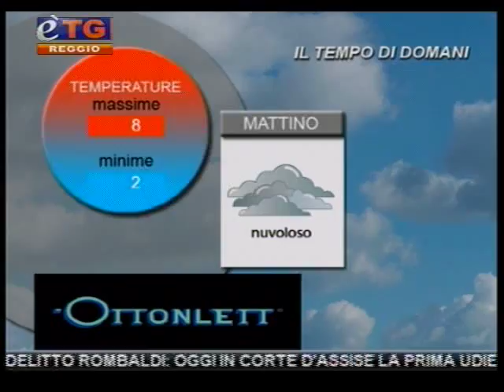etg Reggio Emilia 25 03 2013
CRISI: CONFESERCENTI LANCIA L'ALLARME. SONO PIU' I NEGOZI CHE CHIUDONO CHE QUELLI CHE APRONO

AUTOSTRADA: SCHIANTO TRA MEZZI PESANTI VICINO AL CASELLO DI TERRE DI CANOSSA

LUTTO NELLO SPORT REGGIANO. DURANTE UNA MARATONA NEL SAVONESE, E' MORTO L'EX GRANATA PAOLO PONZO

DELITTO ROMBALDI: OGGI IN CORTE D'ASSISE LA PRIMA UDIENZA DEL PROCESSO ALL'EX VIGILE PIETRO FONTANESI, ACCUSATO DELL'OMICIDIO DEL MEDICO CARLO ROMBALDI

MALTEMPO: E' ANCORA ALLERTA METEO FINO ALLE 13.00 DI MARTEDI'